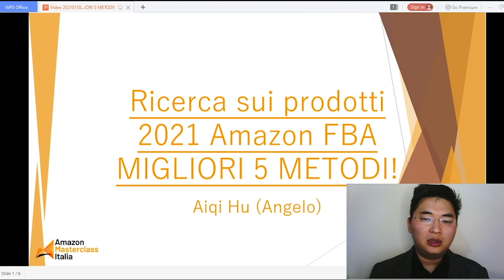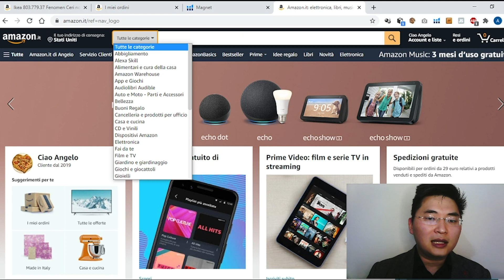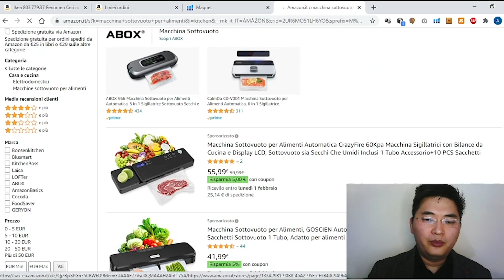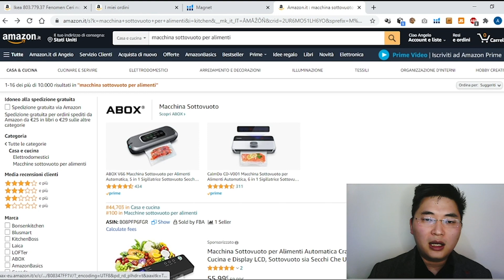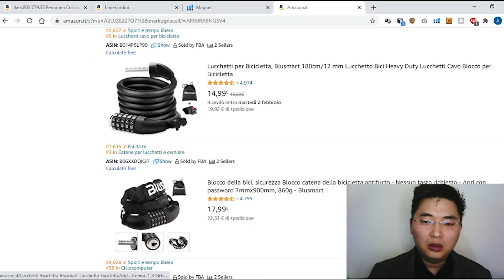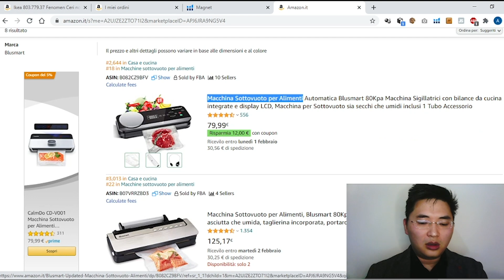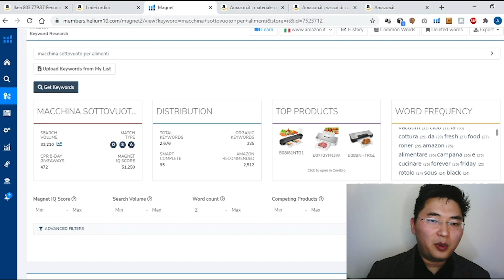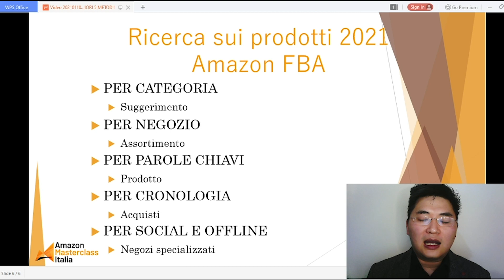Amazon Fba nuova RICERCA PRODOTTO 2021 | What a Product #1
SCOPRI IL 1° MASTER PER DIVENTARE AMAZON ACCOUNT MANAGER e GESTIRE GLI ACCOUNT AMAZON DELLE AZIENDE (include STAGE + OFFERTE DI LAVORO)

Prima puntata di AMAZON FBA What a product! Ricerca Prodotto Amazon Fba 2021 con Angelo Hu massimo esperto in RICERCA PRODOTTO per ECOMMERCE e AMAZON FBA.

Il processo di ricerca dei prodotti da vendere su Amazon è esattamente questo.
Un processo di analisi di ciò che sta vendendo in modo da poter afferrare una fetta dell'azione. L'idea è che cerchi prodotti che puoi procurarti a buon mercato e vendere per fare profitto. Sembra super semplice, non è vero? Tuttavia, è un processo che include numerosi fattori importanti che devono essere considerati.
Perché è importante fare ricerca sui prodotti?
Se non dedichi tempo sufficiente ad affinare le tue capacità di ricerca, non sarai in grado di individuare prodotti potenzialmente redditizi. Scegliere prodotti casuali solo perché ti piace il loro aspetto e "pensi" che venderanno su Amazon non lo taglierà, perché ciò che "pensi" e ciò che la tua ricerca scoprirà saranno probabilmente opposti.

Quindi, non vendere quello che vuoi vendere, vendi quello che vende!

Ad esempio, la tua selezione di nicchia, eventuali restrizioni del marchio, la concorrenza, i costi e le commissioni avranno tutti un impatto sulla fattibilità dei prodotti che cerchi.

e ACCEDI SUBITO al GRUPPO PRIVATO DI VENDITORI ed ESPERTI AMAZON

CONTENUTO DEL VIDEO:

Introduzione
Metodo 1
Metodo 2
Metodo 3
Metodo 4
Conclusione